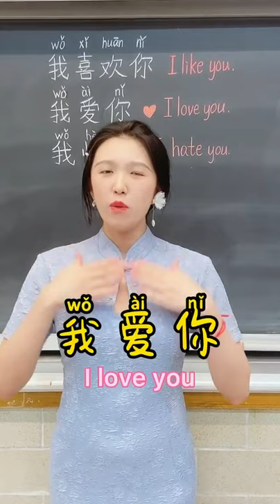Learn Chinese with Qiuyu. I love you 😍 💗 💛 💓.